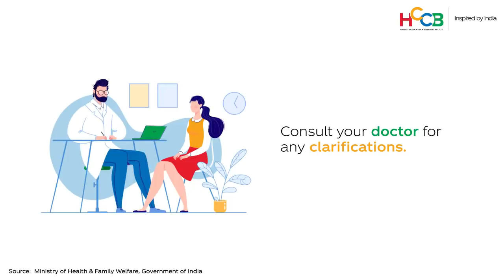Proning Exercise | Improve Oxygen levels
With the rise in Covid cases over the last few days, experts are suggesting proning exercises to improve the oxygen levels of Covid positive patients who are at home, as well as in hospitals.
Let us stay healthy and safe.

Image courtesy: Ministry of Health and Family Welfare, Government of India